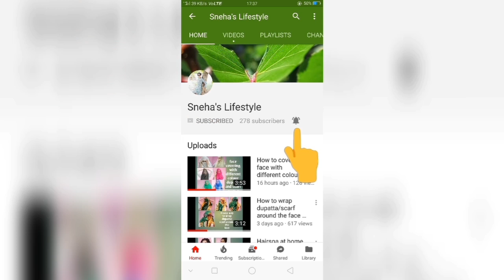Flipkart saree unboxing review and try on haul of under ₹500//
Hello frends. Today I am going to share with u review of beautiful saree under ₹500 which comes in 5 diffrent colour...I hope u wil like this vdo
Saree-
bollywood multicolored silk cotton saree

Joined.